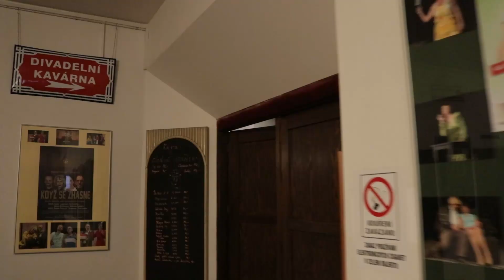Divadlo U Hasičů - video spot pro OPEN HOUSE 2024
Divadlo U Hasičů, Hasičský dům, Římská 45, Praha 2
autor: Jan Koutek (SH ČMS)